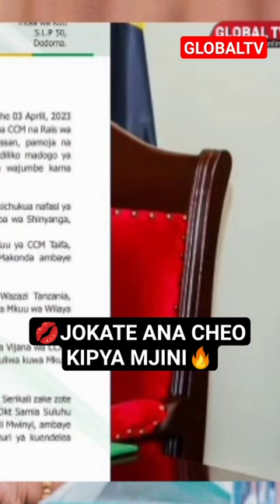😘JOKATE SASA NI KATIBU MKUU WA UVCCM💋🔥👋💚